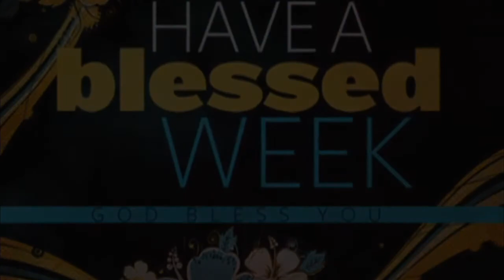Classic Rock: Hey Jude